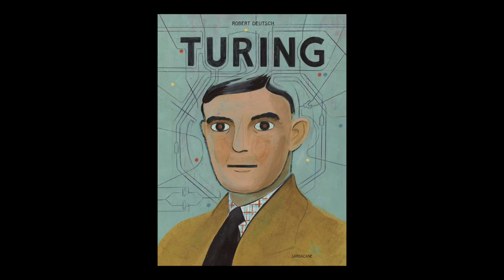Robert Deutsch - Turing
Robert Deutsch vous présente son ouvrage "Turing" aux éditions Sarbacane.